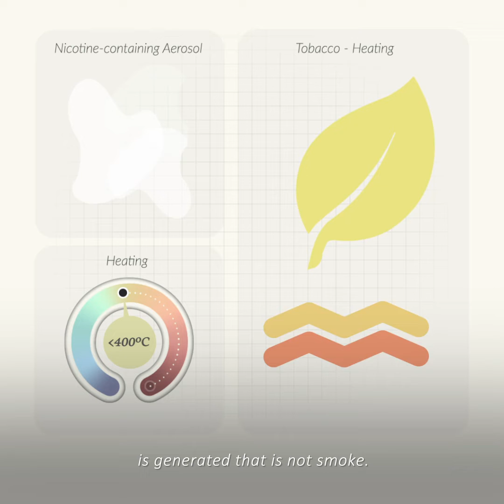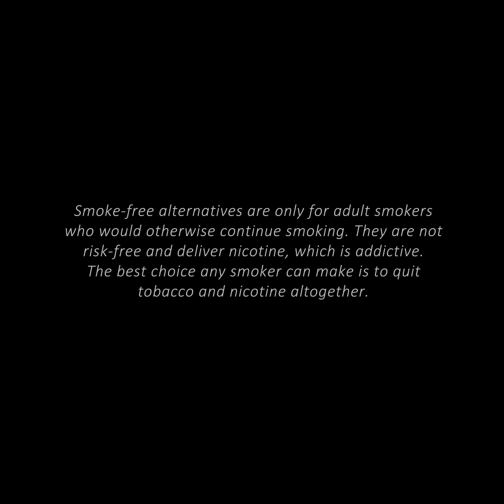What is Smoke?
In this video, we discuss smoke, its origin, and its connection to combustion. Combustion can be avoided by heating tobacco instead.

In the context of smoking, a nicotine-containing aerosol is generated that is not smoke. In the absence of combustion, the levels of harmful chemicals in the aerosol can be significantly reduced compared to cigarette smoke.

FOLLOW PMI SCIENCE ON SOCIAL MEDIA.

LEARN MORE.